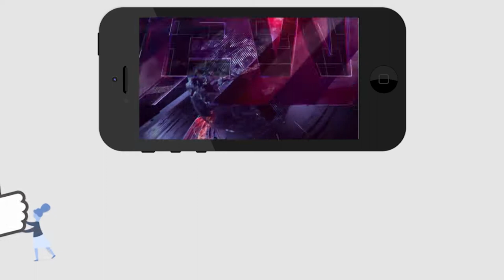CM Jagan | సీఎం జగన్ ఢిల్లీ బయలుదేరేటపుడు ఇతను అడిగినదానికి జగన్ ఏం చేసాడో తెలుసా ?